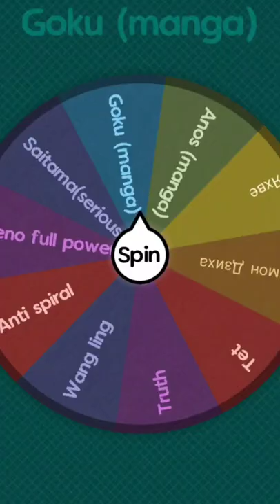toba hulk vs Anime characters | Who is Strongest